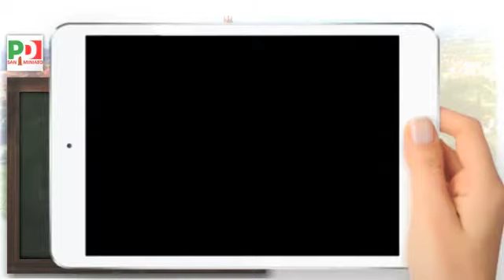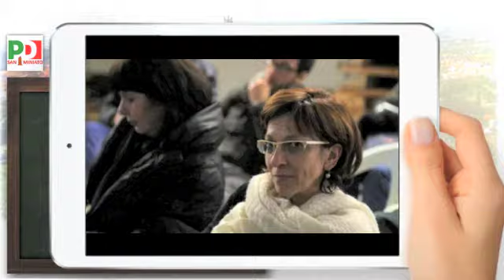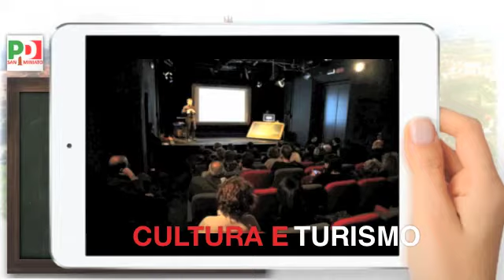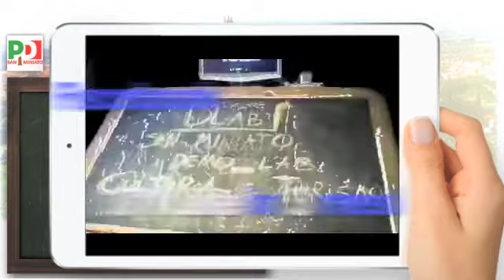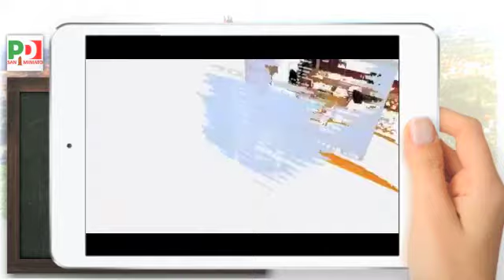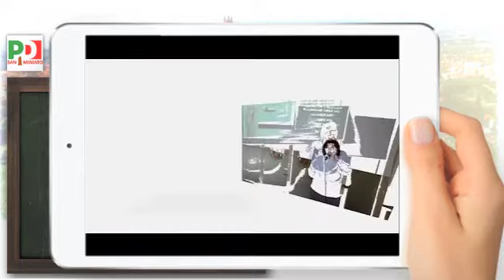San Miniato DemoLab Grazie a Tutti!!